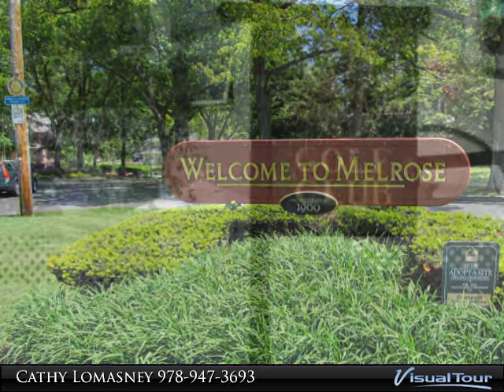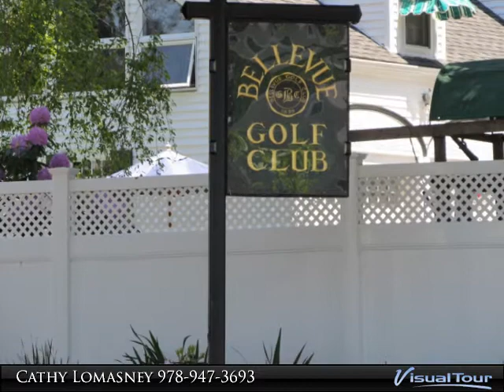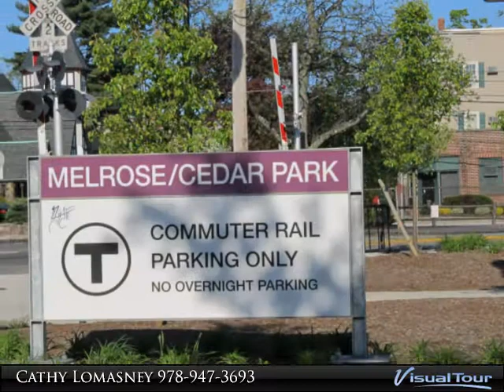Video Real Estate Tour: 10 Waverly Place, Melrose MA - Cathy Lomasney Realty World Advantage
Welcome to Your New Home in Melrose! This 4 Rm, 2 Bdrm, 1 1/2 Bath Townhome with Hrdwd & C/T Flrs, Open Concept 1st Flr w/ Recessed Lighting is a Commuters Dream! Choice of 3 Commuter Rail Stops, Oak Grove Orange Line, or Minutes to Rte 93. Enjoy the "Small Town" Charm of the Downtown Shops or Escape to Relax by the Banks of Ell Pond or a Round of Golf at Mount Hood Golf Club.